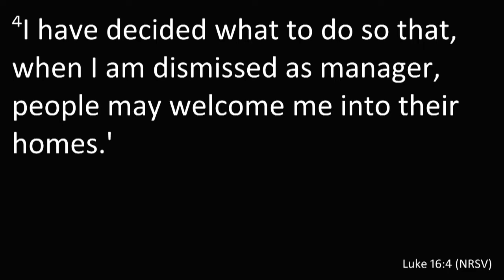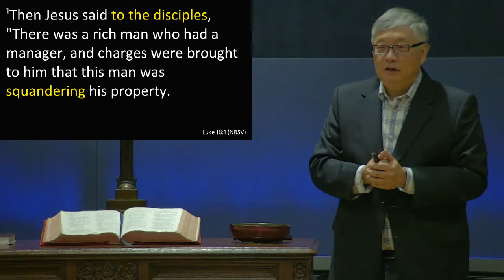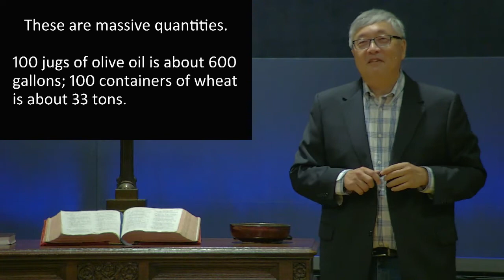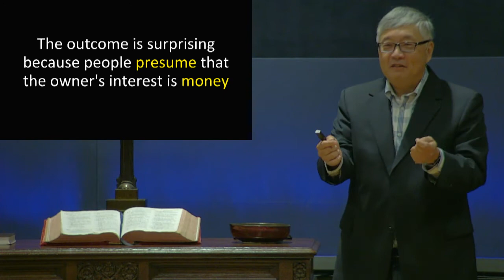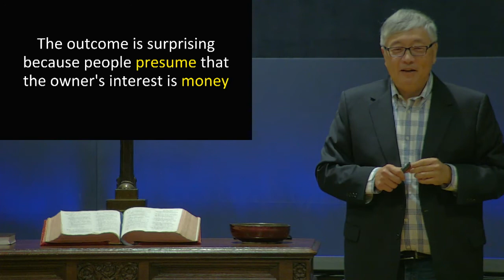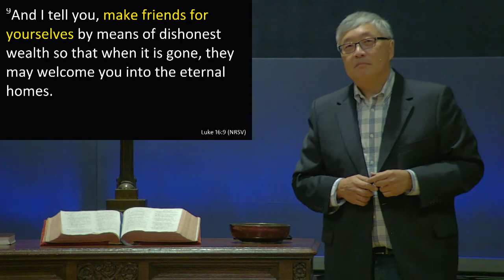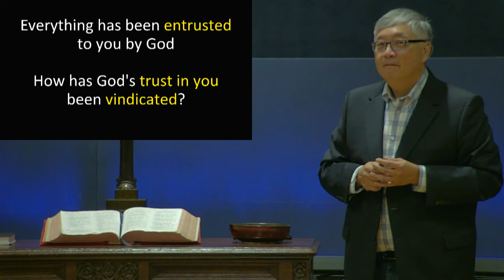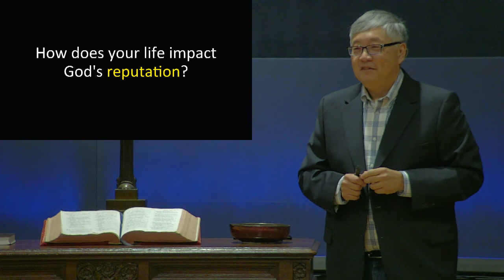What's The Win? (Luke 16:1-13; Sep 18, 2022)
You can't play a game well if you don't know how winning is defined. Have we misunderstood how God wants us to win at life? A message on Luke 16:1-13 by Richard Hong.